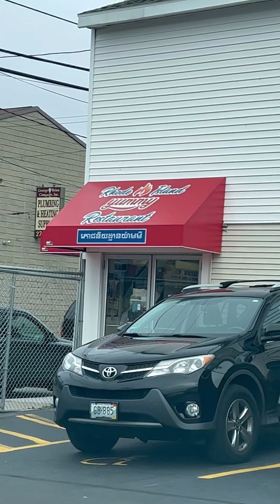Our little Rhode Island Yummy Restaurant with lots of great authentic Cambodian food!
Our very own Yummy restaurant in the state of Rhode Island! This great restaurant located on Cranston Street opposite of SkyMarket. There are tons of great authentic food that are prepared by Bongsrey!
ភោជនីយដ្ឋានឆ្ងាញ់ផ្ទាល់ខ្លួនរបស់យើងនៅរដ្ឋ Rhode Island!  ភោជនីយដ្ឋានដ៏អស្ចារ្យនេះមានទីតាំងនៅផ្លូវ Cranston ទល់មុខ SkyMarket ។  មានអាហារឆ្ងាញ់ៗជាច្រើនមុខ ដែលរៀបចំដោយ Bongsrey!